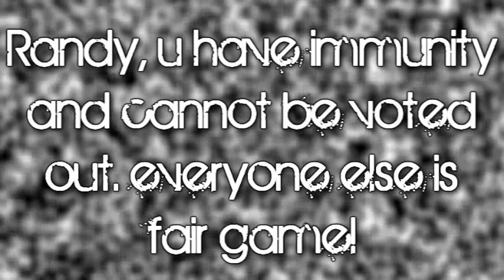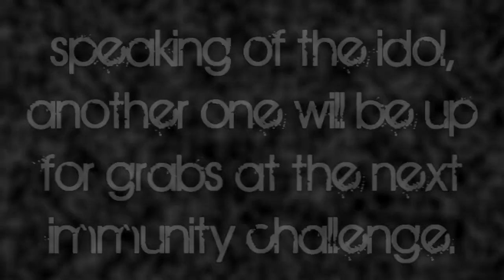Austin's Survivor Season 1 Episode 7 Tribal Council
this has to be the most epic tribal yet! =O
the vote is sooooo close o.o